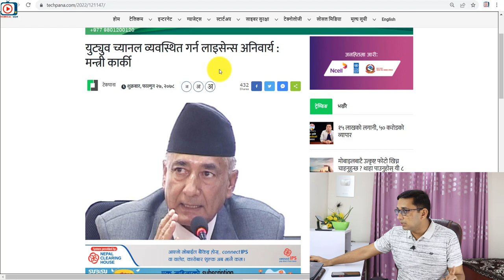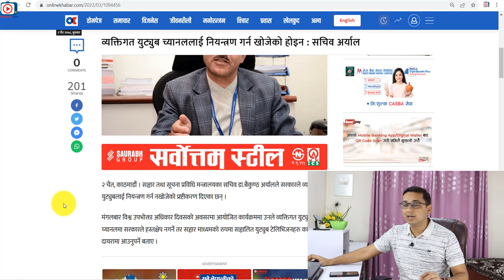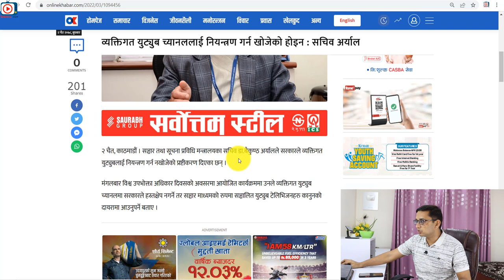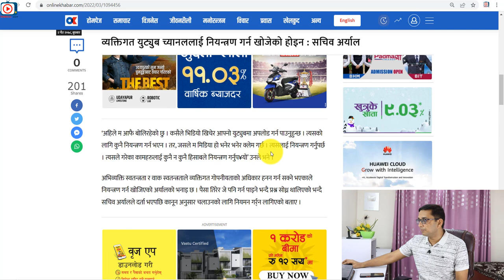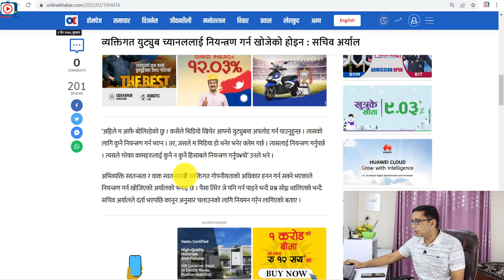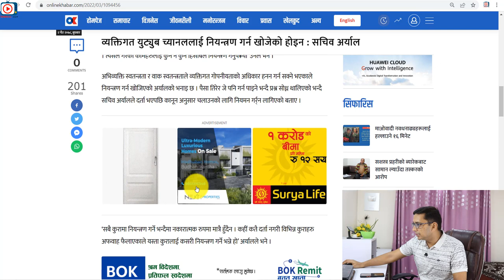YouTube Channel Registration Nepal | Recent Update: No Need to Register Individual YouTube Channel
Friends yo video ma maile YouTube Channel Registration ko recent update ko barema jankari diyeko chu ra janakari diyeko chu ki aba dekhi  kasto khalko youtube channel le nepal ma registration garaunu parne huncha so video pura herera hajurle pani yesko barema bujnuhola.
Thanks

Video Highlights
00:00 | Intro